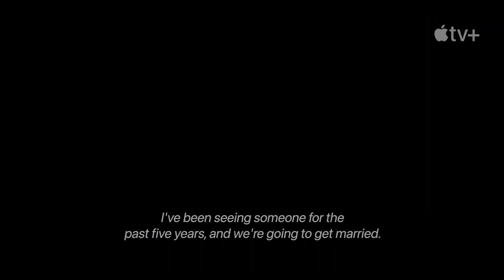LIAISON Trailer (2023) Eva Green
LIAISON Trailer (2023) Eva Green, Vincent Cassel, Thriller Series